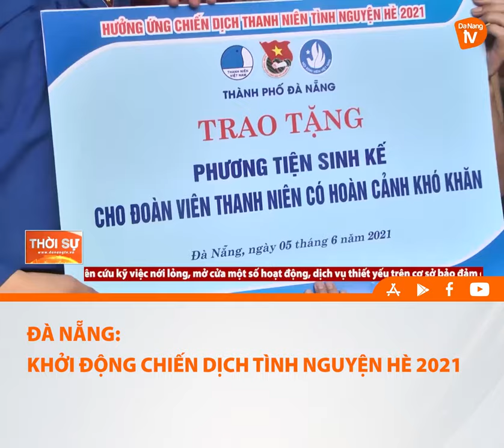ĐÀ NẴNG: KHỞI ĐỘNG CHIẾN DỊCH TÌNH NGUYỆN HÈ 2021